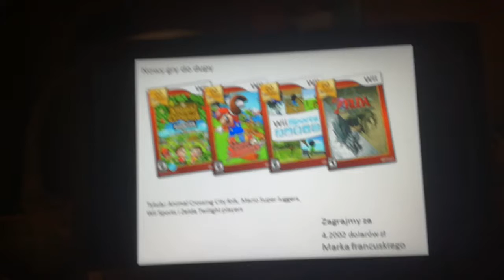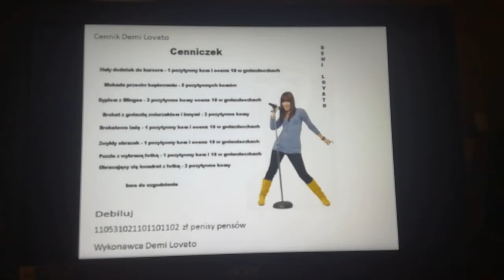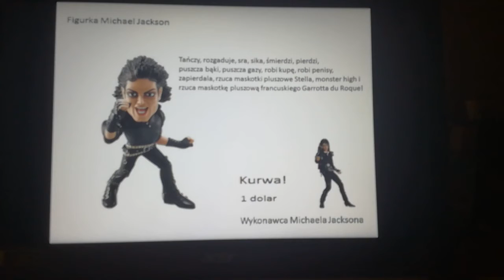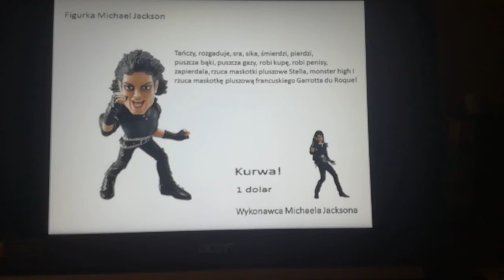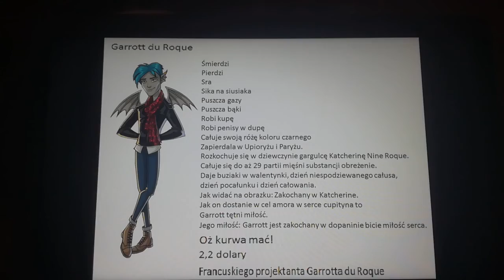Market Garrott 10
Parodia marketu.